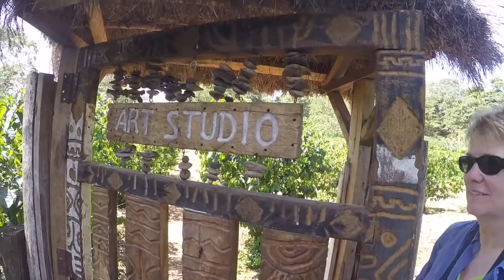Group Travel Testimonial - Bill and Bonnie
Bill and Bonnie share their passion for group travel with One World Dive & Travel,